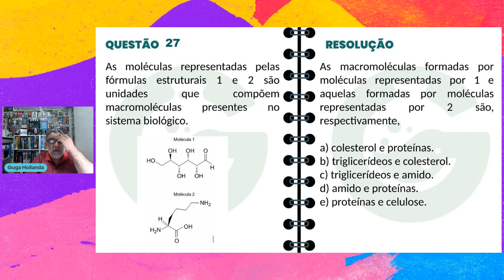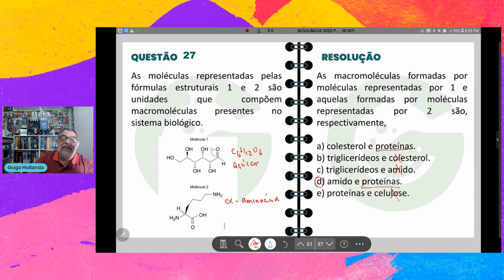BIOQUÍMICA PARTE III QUESTÃO 27